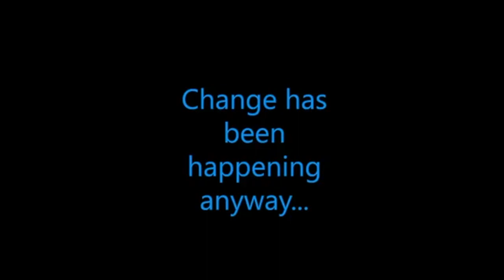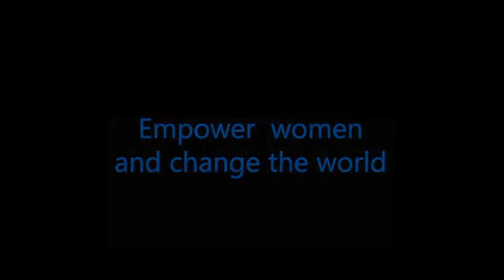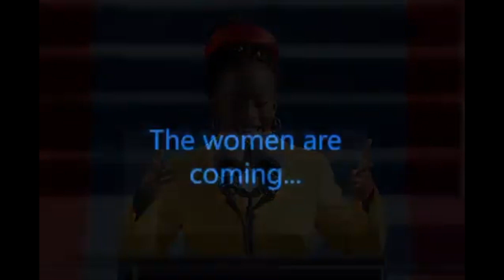The Women are Coming ~ "We Shall Go Forth!"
Mrs. Schlafly vs. 10,000 women singing "We Shall Go Forth!

On March 8, 2021, we celebrate International Women’s Day. One hundred and ten years ago – in 1911 – one million women and men gathered at IWD rallies around the world, demanding equal rights for women to work, to vote, to hold office, and to be free of gender-based discrimination.

This is a moment to consider how far we’ve come… and where we are today. And also to ask ourselves: What’s next?  In celebration of this year’s International Women’s Day, I offer a memory from forty-four years ago….

It was the closing session of the National Women’s Conference in Houston TX, November 18-21,  1977. The ten thousand women at this Congressionally mandated conference – representing 50 states and 6 U.S. territories - were uneasy. The final speakers on the dais were aware that something was taking shape in the room. Something was about to happen.

The night before, at a gala concert event produced for the elected delegates by Barbara Price and her team, Women in Production, I shared the stage with Sweet Honey in the Rock and Malvina Reynolds. After the show, I was asked by conference organizers to “close” the 4-day gathering with my song, “We Shall Go Forth!” Now, the next morning, I was hurriedly brought out from a quiet back stage dressing room into the 10-thousand seat hall, filled with a level of volatile energy I had never experienced. I was directed to sit in the front row next to the stage steps. For the next several minutes, I sat in a kind of energetic limbo, completely still. Waiting.

Suddenly an organizer came rushing toward me, shouting over the hum: “They’re going to start a demonstration. Get to the piano - and get the audience singing!”

In this moment, I had no idea what was going on. Later, I learned that Phyllis Schlafly and her supporters had organized an action to disrupt the closing session of the conference with anti-ERA, anti-choice, anti-lesbian sentiments.

I ran up the steps and moved quickly behind the line-up of conference leaders, including Gloria Steinem, three First Ladies, and the conference chair, Rep. Bella Abzug, who was in the middle of introducing me – as I slipped onto the piano bench at a 9 ft. Steinway grand perched on the edge of the stage. I began to play the first of four slow and solemn chords.

As I spoke to the audience, I continued to repeat the chord progression in a slow, steady, heartbeat tempo. With simple gestures, I divided the audience into three sections and encouraged each section to sing along with me as the piano rang out in a mesmerizing rhythm.

Three thousand conferees sitting on the left of center floor area sang to me: “We shall go forth!”  While they continued to sing, I gestured to those seated on the right side of the room to sing a second melody with me. The sound of thousands of women's voices in 2-part harmony immediately filled the hall. Finally, I swept my raised arm toward the balcony–filled with lesbian feminists who had earlier demonstrated joyfully, releasing hundreds of lavender balloons onto the conference floor after the delegates voted to include Lesbian Rights in the National Women’s Conference Plan of Action to be presented in person to President Jimmy Carter. We were now singing “We shall go forth!” in glorious three-part harmony, to the accompaniment of those four simple chords.

After singing the verses and chorus solo, I continued playing but stopped singing and invited the audience to join each other one last time. I played as they sang the lyrics over and over in a truly transcendent moment: “We shall go forth…!”  Ten thousand women were on their feet, cheering and applauding, and singing three-part harmony together.

And somewhere in the midst of all this, the steam had left the angry demonstrators’ disruptive efforts on the floor and the conference was adjourned.

It was an honor to be invited to Washington, D.C. a few months later when the song was inducted into the Political History Division of the Smithsonian Institution along with other documents and artifacts of the historic 1977 IWY National Women’s Conference.

I hope you enjoy this current adapted audio-video version of “We Shall Go Forth!”  The musical performance is from my recording, Best of Margie Adam available at margieadam.com. The three-part harmonies on that track were blended beautifully by the women’s community and their friends at a concert at Jordan Hall in Boston, MA.  Special thanks to my sister, the photographer Adrienne Adam, for forwarding me the original video with different sound. We both have scoured the internet and have not yet found the video's creator in order to credit her.